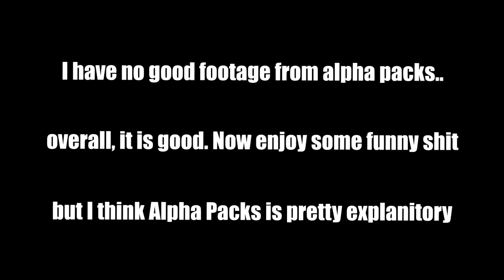Rainbow Six Siege - Funny Moments! (Alpha Packs, Custom Games, Demon's Shenanigans & More!)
►Friends in vid:

Alpha_Luke
Deathstroke4699
JayTheBoss03
killingfreashly -
loading-_-2long
WarDragon_Allen
xX_DEMONSLAYR_Xx

►Be Amazing!◄

siege
gameplay
funny moments
highlights
epic fails
rainbow six siege gameplay
siege gameplay
rainbow six siege funny moments
siege funny moments
rainbow six siege highlights
siege highlights
alpha packs
supply drops
uncommon
common
rare
epic
legendary
custom games
demon's shenanigans
and more
more included
video games
gaming
PlayStation 4
PS4
Alpha_luke
WarDragon_Allen
xX_DEMONSLAYR_Xx
reaperpwnx